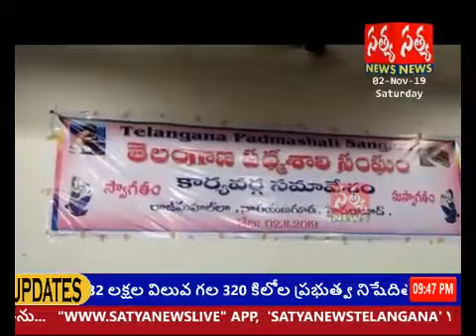SATYA NEWS /పద్మశాలీలు రాజకీయ రంగంలో రాణించాలన్నా...అఖిల భారత అధ్యక్షులు శ్రీధర్ సుంకుర్వార్